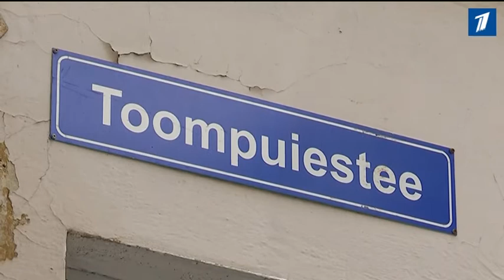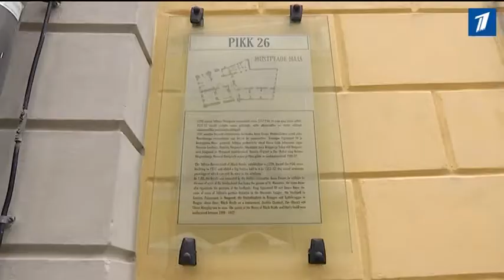Немцам не вернут бывшее имущество